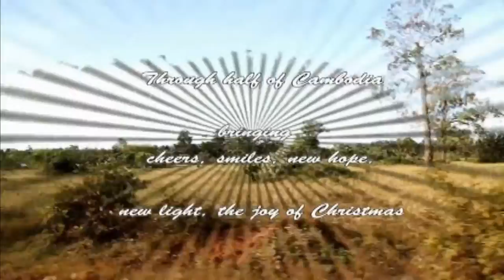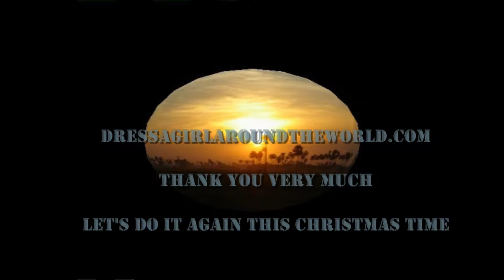M17 DRESSES COMBINED all with bicycles musics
Dressagirlaroundtheworld.com video